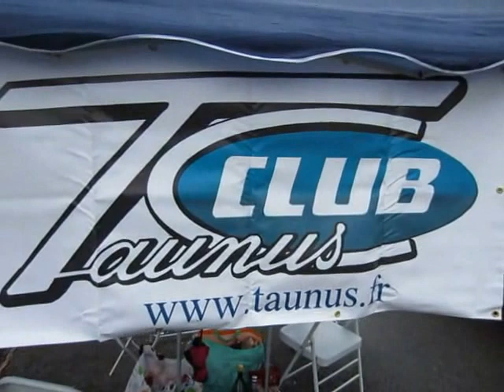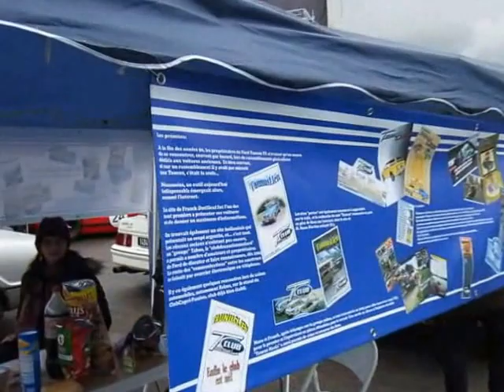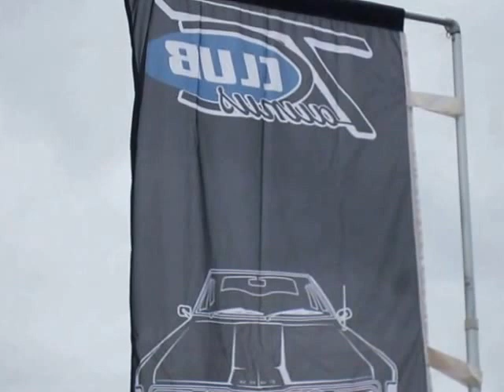FORD TAUNUS CLASSIC DAYS 2016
Le club Taunus TC était au classic days 2016 a Magny-cours